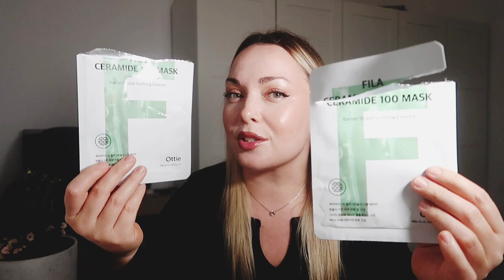PRODUSE TERMINATE | NOIEMBRIE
Hey iata ca  e aproape sfarsit de noiembrie si s-au strans cateva cutiute goale, deci e timpul pentru un clip EMPTIES!
Nu uita sa apesi butonul de SUBSCRIEBE daca inca nu ai facut-o!